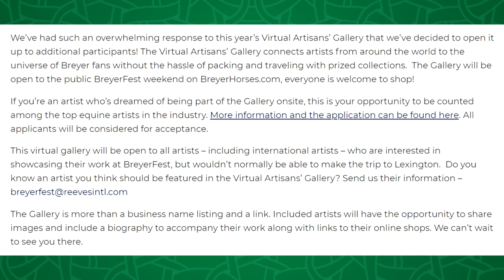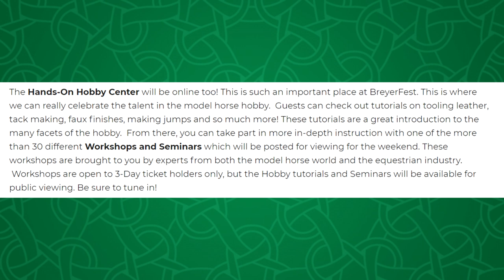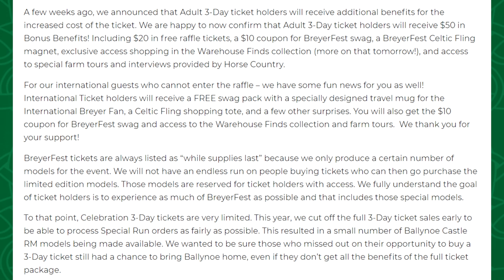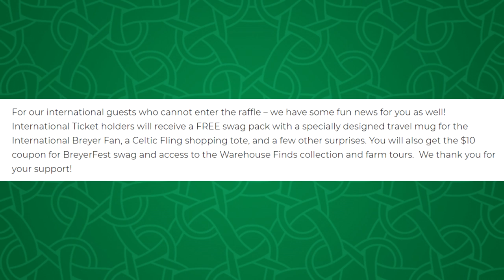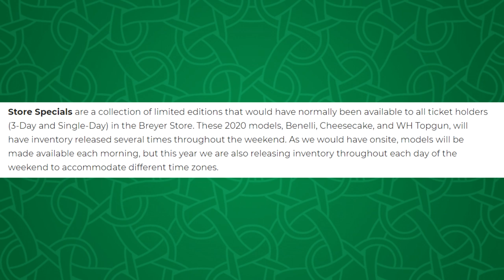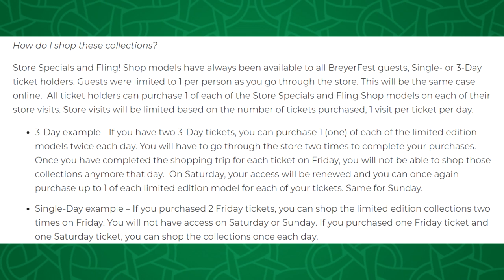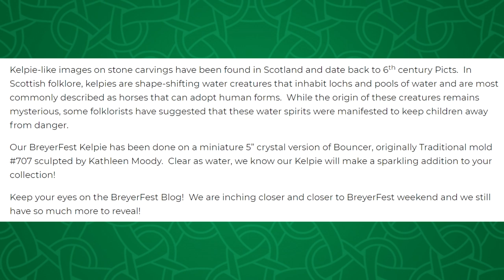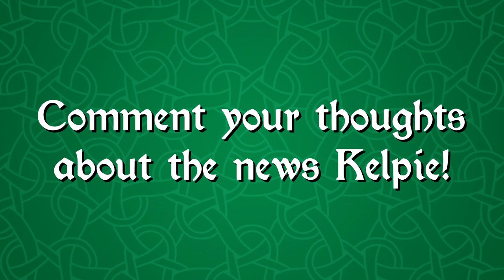BREYERFEST NEWS WEEK || Grab Bags, Crystal Model Horse, Ticket Benefits, & More!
Lots of news this week! From benifits included in three-day tickets, to the A rtisan's gallery, to new warehouse grab bags!

♦  Virtual Celtic Celebration Week Preliminary Schedule is posted on both on FaceBook and Instagram:

~~ LINKS ~~